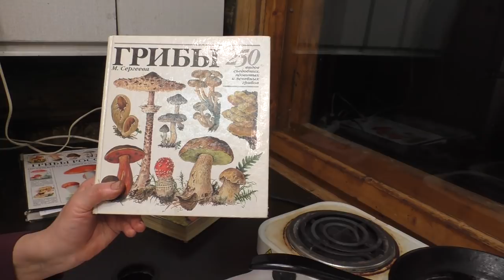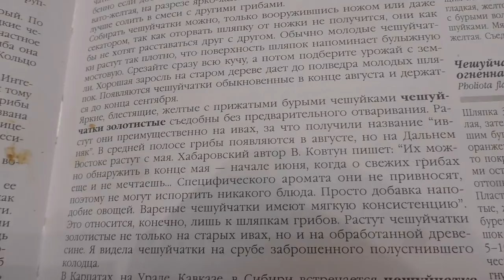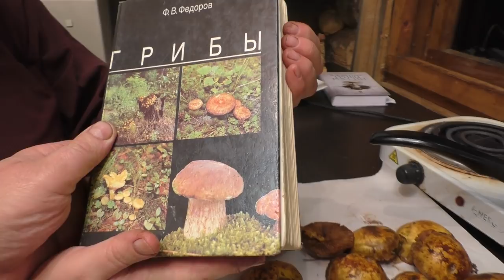Жарим - Чешуйчатку золотистую.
Попробовали первый раз Чешуйчатку золотистую - Королевский опёнок -  Pholiota aurivella.
 Жарили без отваривания с небольшим добавлением растительного масла. Из специй добавляли только  соль.
Видео снято 17 октября 2017 года в лесах Уломы Железной, Череповецкий район, Вологодская область.
В кадре Елена Мекк, оператор  и голос за кадром Николай Будник.
Подробный фоторассказ про Чешуйчатку золотистую на нашем сайте Грибы Уломы Железной

Приобретайте нашу книгу "Грибы в Вологодской области" в 2-х томах - это грибной справочник на долгие годы Вам и Вашим внукам.
Поддержите проект "Грибоведы"
Карточка Сбербанка
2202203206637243 на имя Николай Роальдович Будник